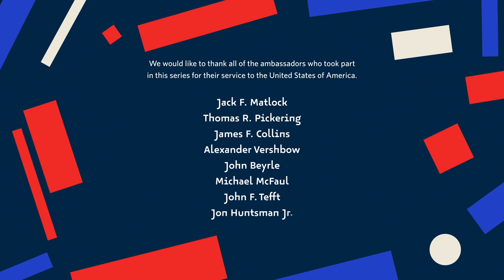Jack F. Matlock | Ambassador to the Soviet Union, 1987-1991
Interview conducted December 9, 2020.